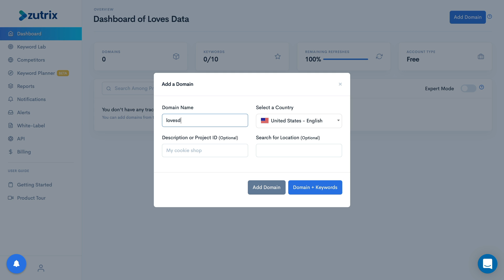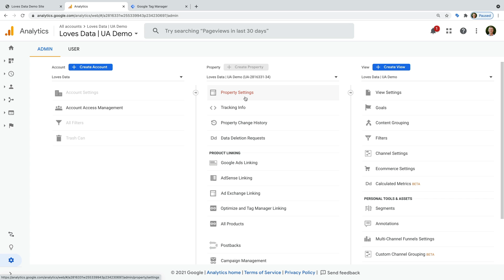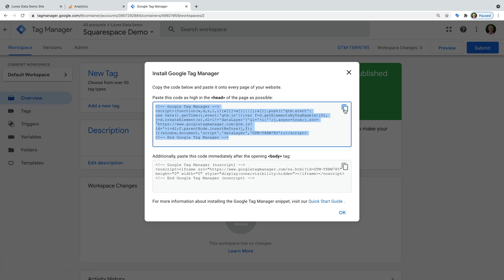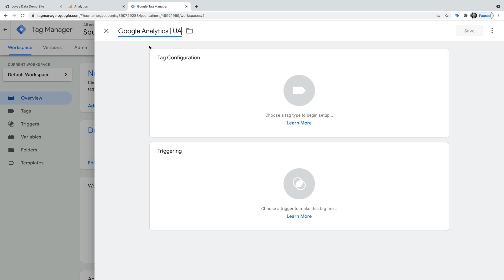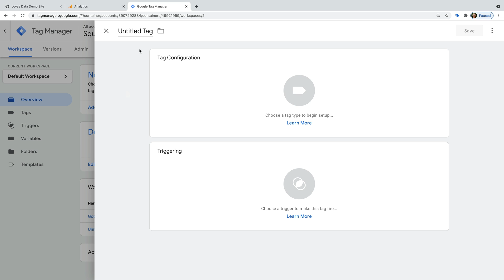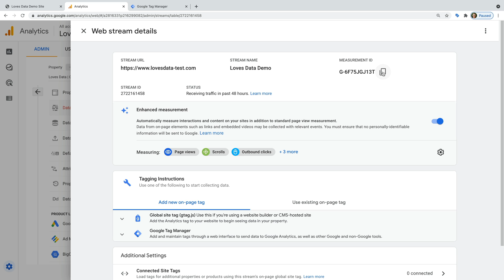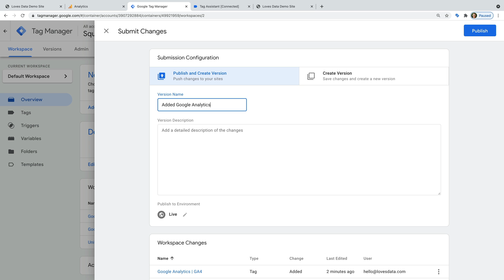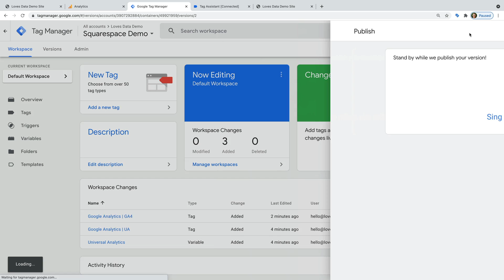Install Google Analytics on Squarespace | 2021 Tutorial Covering GA4 and Universal Analytics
Learn how to install Google Analytics on Squarespace, including how to use Squarespace's built-in Google Analytics integration. You will also learn how to install Google Analytics 4 (GA4) and Universal Analytics using Google Tag Manager.

JUMP TO A TOPIC:
0:00 Introduction
1:44 Using Squarespace's built-in integration
2:46 Installing Google Tag Manager on Squarespace
4:09 Adding Universal Analytics and GA4
7:04 Previewing and publishing your tags
8:06 Conclusion

SAY HELLO!